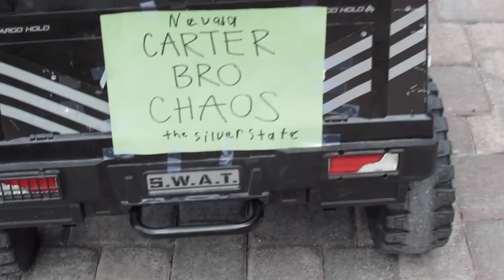HACKER CHAOS (Part 5)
The Hacker strikes again! Will Carter Bro Chaos unmask the hacker? Watch to find out!